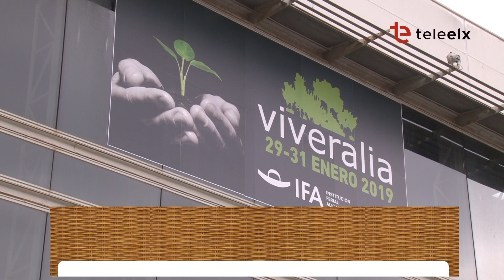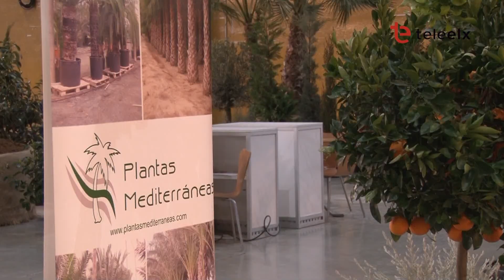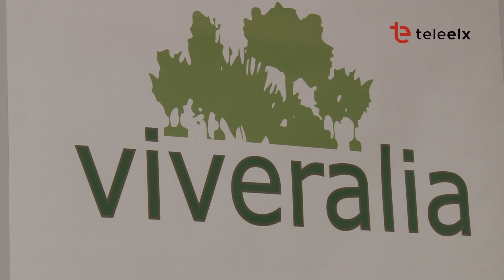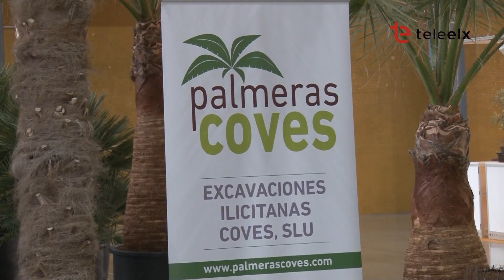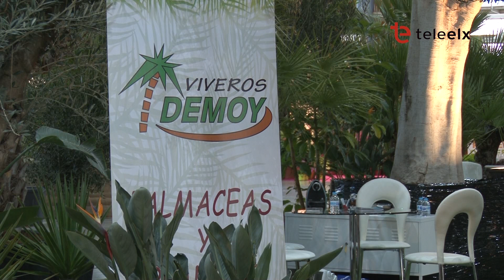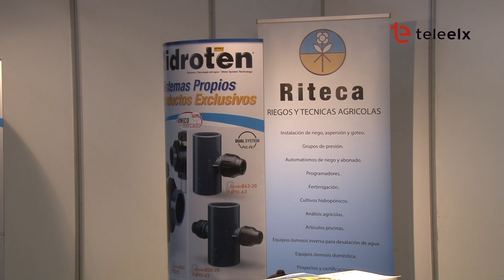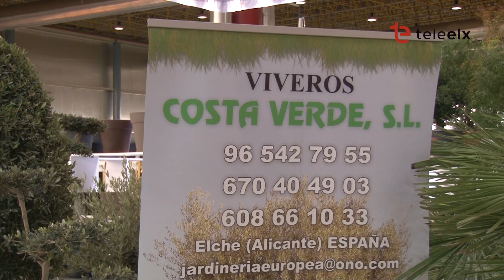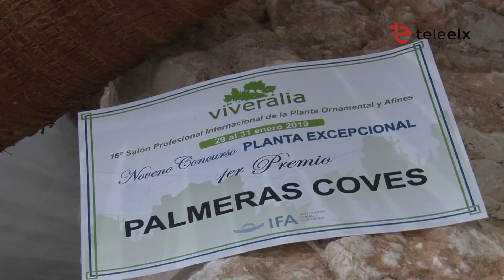El Camp d´Elx | VIVERALIA 2019 - 06//02/2019